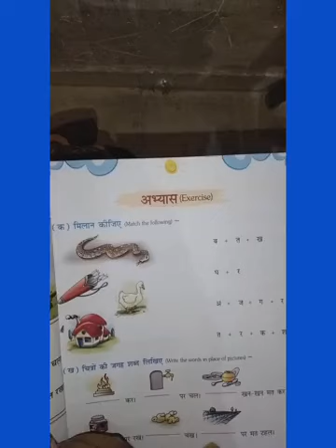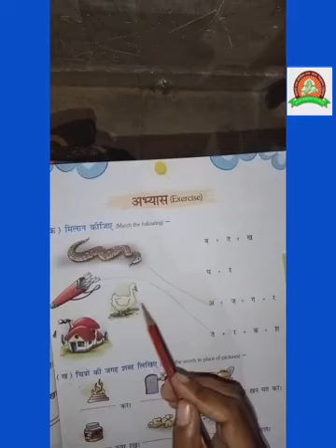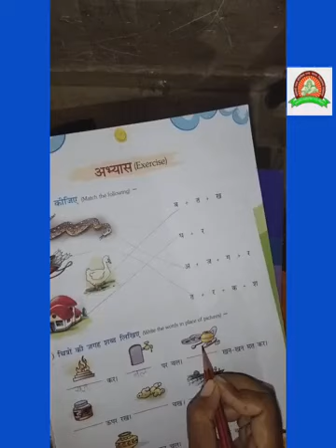कक्षा-पहली/ हिंदी / पाठ-1 "आइए पढना सीखें"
Mona Banjare Mam